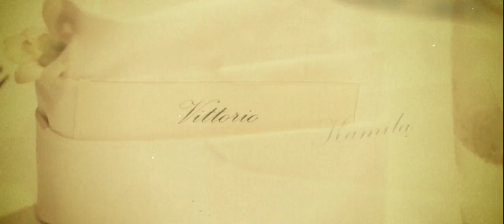Kamila+Vittorio, Koh Samed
ช่วงนี้ฝนตกทุกวันเลยนึกถึงงานนี้ครับ

เจ้าสาวชาวต่างชาติเป็น designer ส่วนเจ้าบ่าวเป็นผู้กำกับโฆษณา
ทั้งคู่บินมาจาก Italy พร้อมบรรดาเพื่อนๆและญาติประมาณ 30 คน
มาจัดงานแต่งงานที่เกาะเสม็ดเมื่อต้นปีที่แล้ว
ในวันงานปรากฎว่าฝนตกตลอดและไม่มีทีท่าว่าจะหยุด
และแล้วเวลางานก็มาถึงแขกทุกคนยังยืนถือร่มหลบฝนอยู่ตามต้นไม้(รวมถึงพวกเราด้วย)

ฝนเริ่มจะเบาลง บาทหลวงก็บอกว่าได้เวลาแล้ว the show must go on
เจ้าสาวก็เดินออกมาทั้งที่ยังมีฝนพรำๆอยู่นิดๆ พวกเราก็ถ่ายทั้งๆอย่างนั้น ด้วยความหวังว่าระบบกันน้ำ(ได้บ้าง)ของอุปกรณ์เราจะใช้ได้ผลอย่างที่โฆษณาไว้

งานนี้เลยไม่ใช่บรรยากาศของงานริมชายหาดแบบ
ฟ้าใส เมฆสวย ทรายขาวอย่างที่คิดกันไว้

ในขั้นตอนการ edit เราจึงใช้ effect แบบ vintage หรือฟิล์มเก่าเข้ามาช่วยชดเชยความทมึน ความขมุกขมัวของงาน โดยตอนถ่ายก็ถ่ายไปตามปกติ แต่มาทำให้กระตุก ให้ jerk ในขั้นตอนการ post แทน ก็ได้ look ของ vdo อีกอารมณ์หนึ่งที่ผมว่าดูดีไม่แพ้งานที่ฟ้าใส ทรายขาวเลยครับ